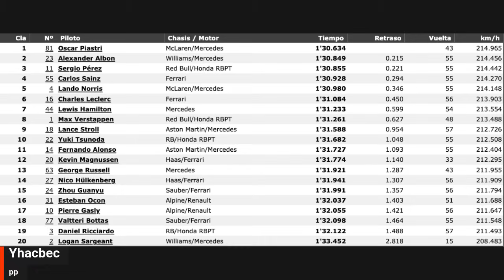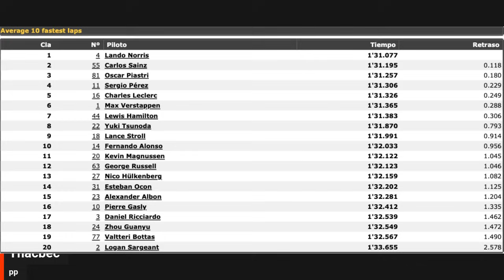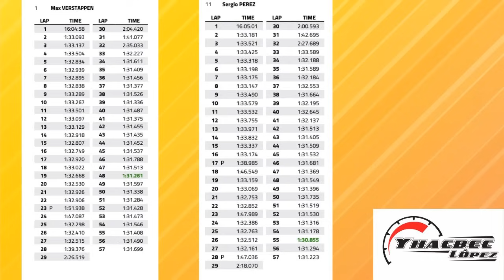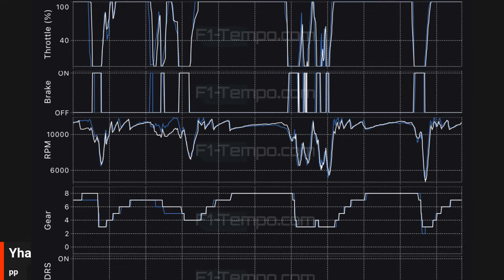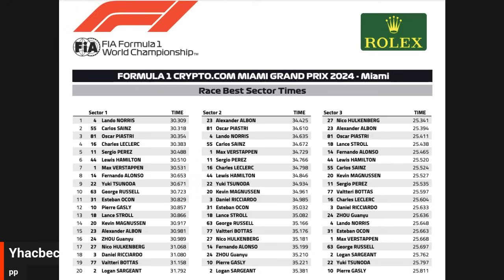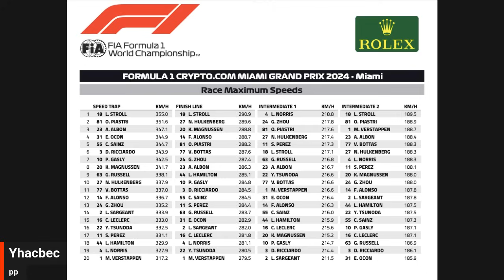¿Fue Mclaren el más veloz en el Miami GP?/ TODA la DATA del Miami GP